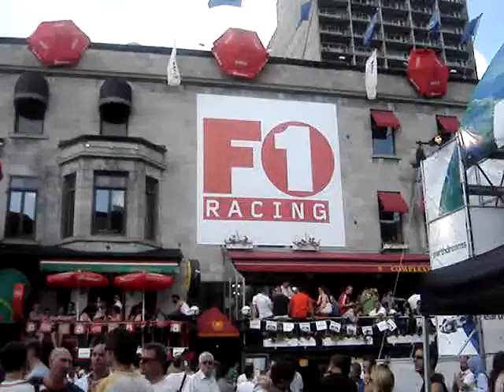La fiebre de la F1.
Varios vídeos.